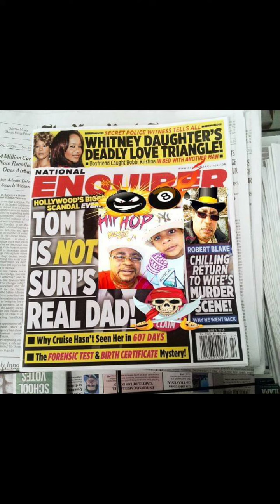fladger rock. intertainment (5)